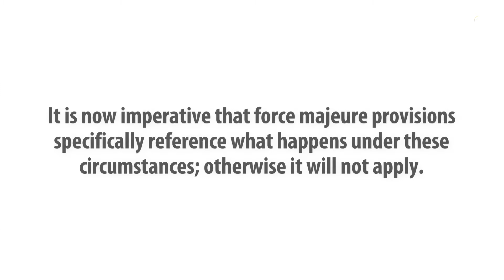Managing the Risk of Events in a Post-COVID World - Pt. 3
What do you need to know about force majeure provisions for in-person events? Check out the video and our recent blog post by Michael Feder, Managing the Risk of Events in a Post-COVID World to learn more.